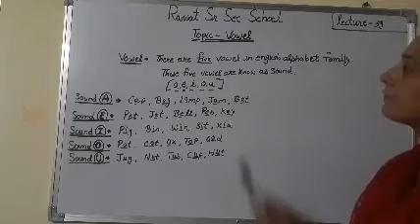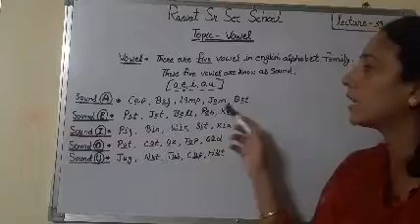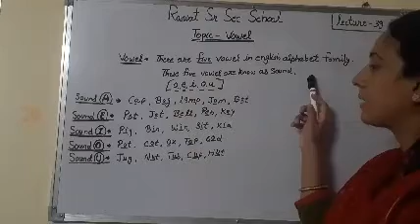l -39 class-2 Sub-English topic Vowel